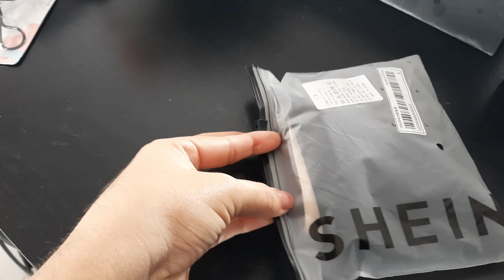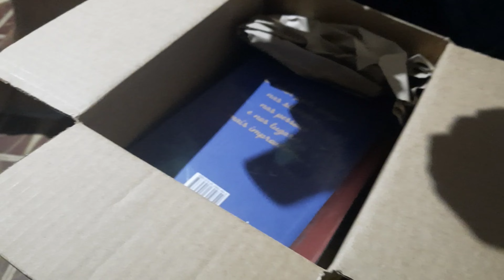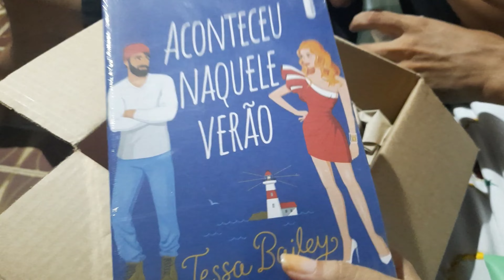Uma semana comigo - compras da Shein, organizando o baú, arrumando as malas & viagem de férias 😎🌟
Olá, bem vindo ao vídeo 💕